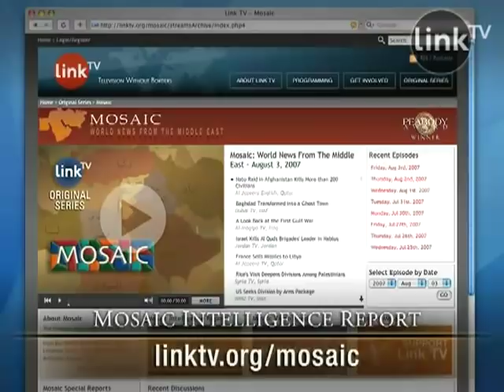MIR: The Year of the Taliban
Six years after the invasion of Afghanistan, the Taliban have been getting stronger. The Afghan government blames Pakistan for failing to prevent the insurgents from entering its territories. But most Afghans blame their own government. Who's to blame? And are the Taliban really making a comeback?

Answers to the questions and more on Link TV's Mosaic Intelligence Report presented by Jamal Dajani.